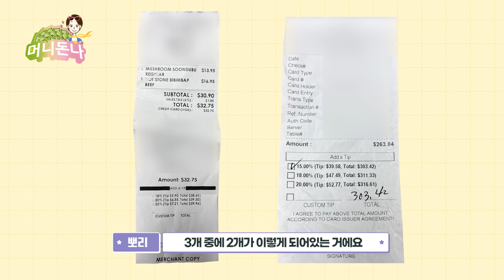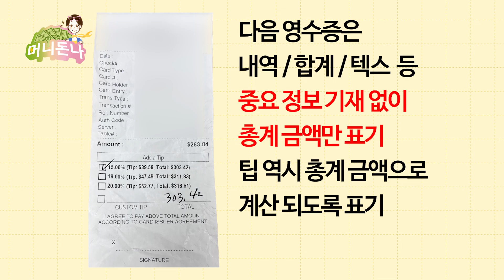나도 모르는 사이 팁으로 돈을 더 내고 있었다 | 미국 팁문화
인플레이션 이후로 일상생활에서 크게 느끼는 것 중 하나가 바로 팁입니다.
선넘는 팁때문에 미국인들도 부담을 느끼는 요즘,
과거와 현재 미국 팁문화에 대해 자세히 알아봤습니다.
잊지 말고 꼭 눌러주세요😊